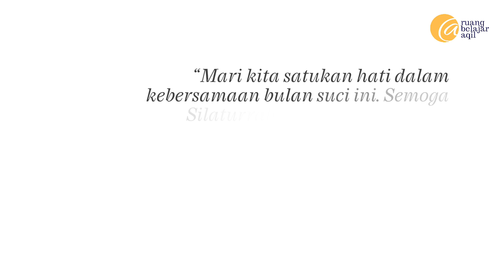Buka Bersama Relawan Ruang Belajar Aqil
Pada kali ini, Ruang Belajar Aqil (RBA) melaksanakan Kegiatan Buka Puasa Bersama di situs Ruang Belajar Aqil. Kegiatan ini diikuti oleh para Alumni dan Relawan Ruang Belajar Aqil. Tujuan dari kegiatan ini adalah untuk mempererat rasa persaudaraan, persahabatan, menambah keakraban, serta mempererat tali silaturrahim antar sesama Relawan dan Alumni Ruang Belajar Aqil kedepannya.

Supervisor: Arianti Ningsih
Editor & Dokumentasi: Shonia Rahma Putri
Inframe: Relawan dan Alumni RBA